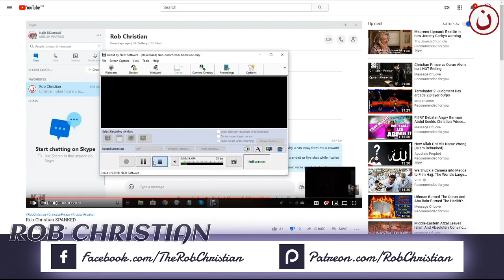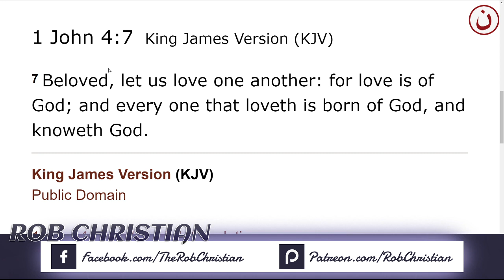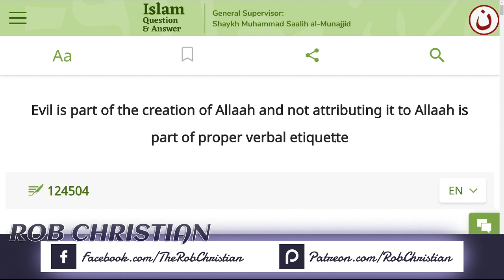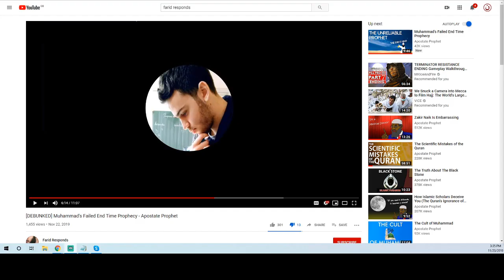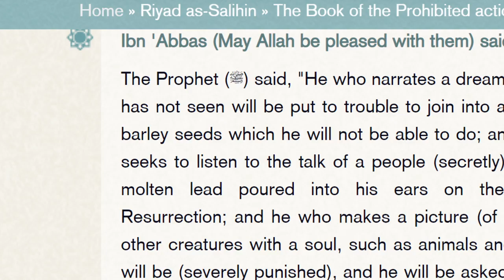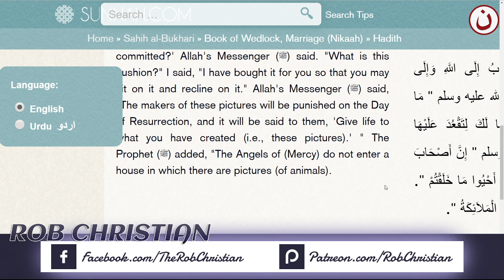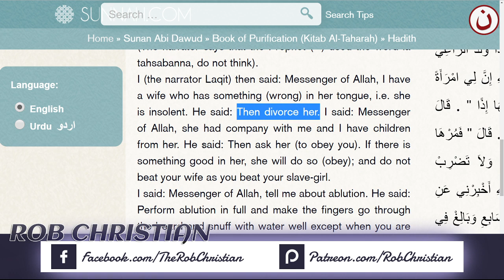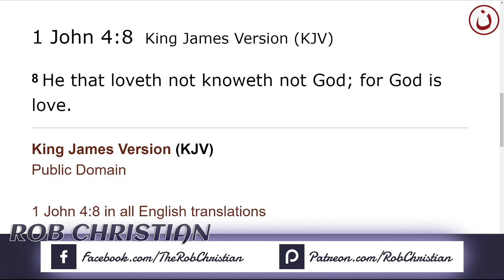Rob Christian Live Show: Muslim h(Z)eros vs. Apostate Prophet